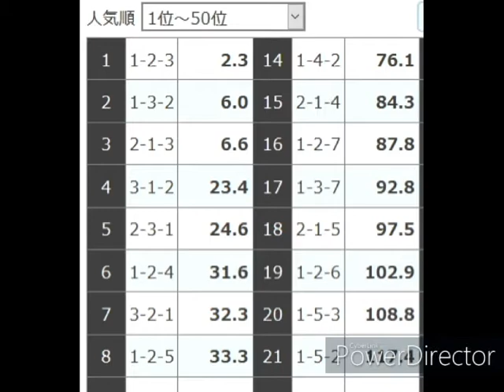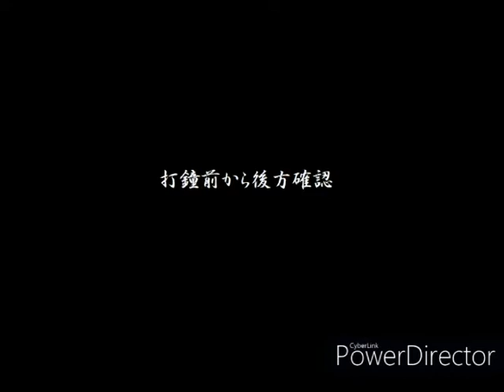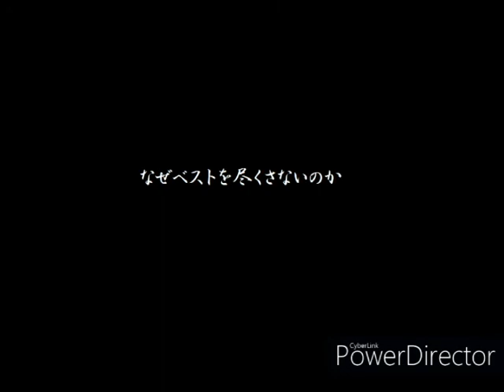なぜベストを尽くさないのか【チャレンジにありがちな負け風景】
Why don't you do your best !!
2021/5/30　小倉2R